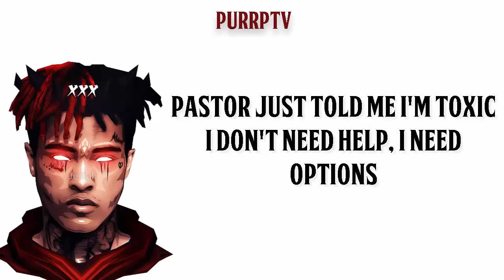XXXTentacion - Gnarly Bastard (Lyrics)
▶ XXXTentacion

Dive into the world of underground rap and revolutionary hip hop with XXXTentacion - Gnarly Bastard on PURRPTV! 🎤

PROMOTIONS
» If you are looking for an outlet for your music – DM me!